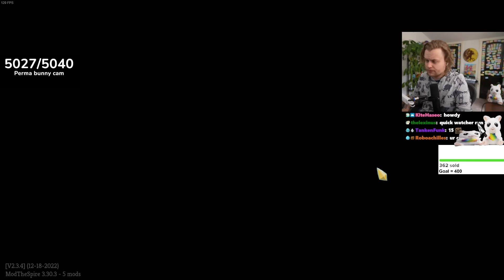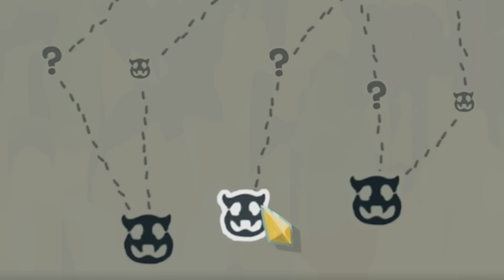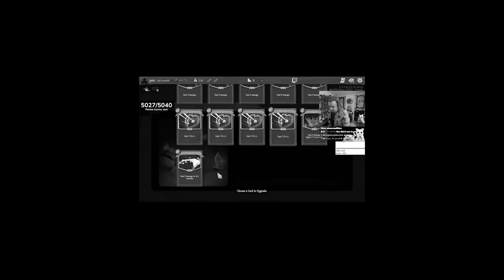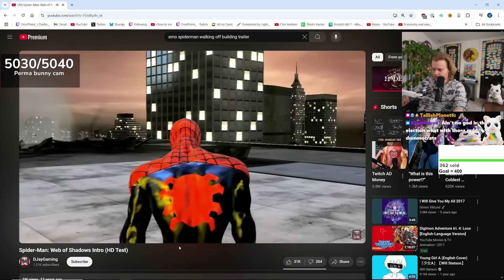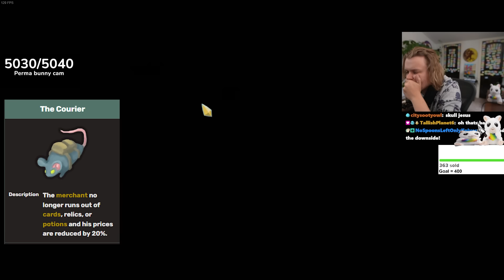This Mod Is Called WHAT?!?!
My editor: BeardBox